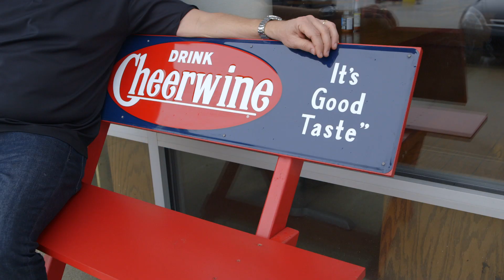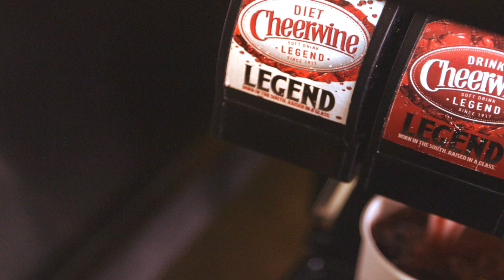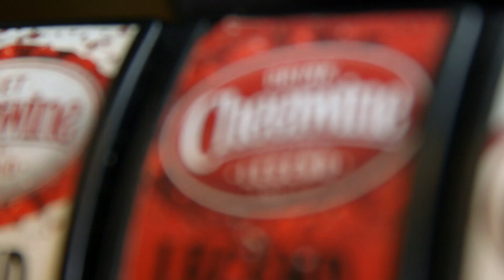Cheerwine and Old Carolina BBQ